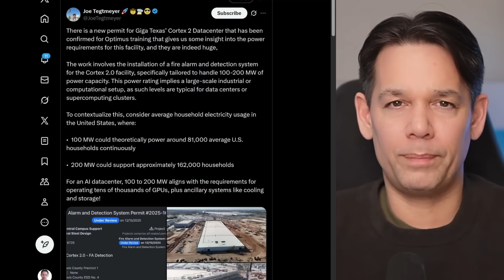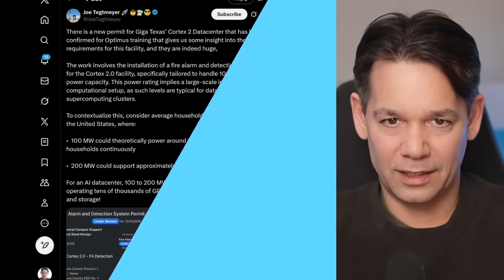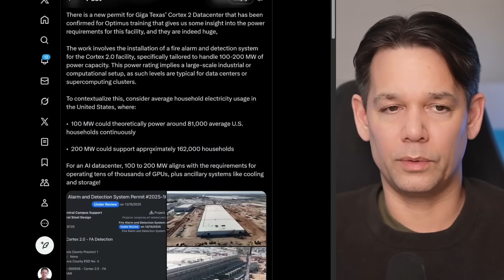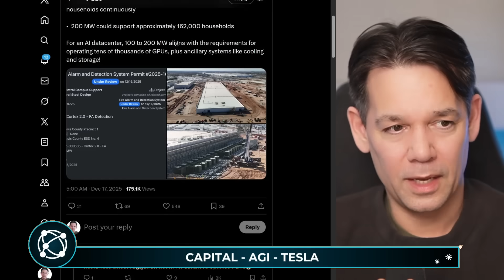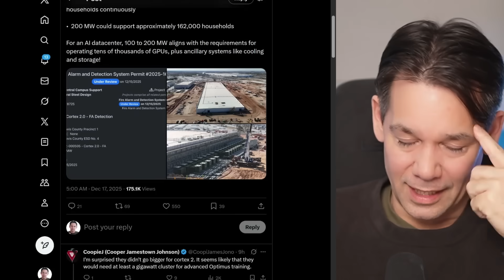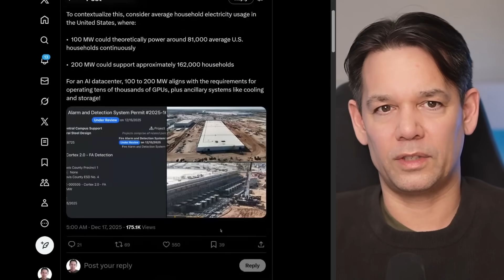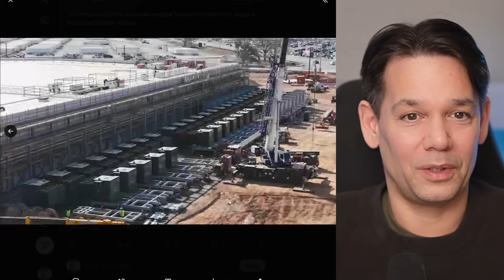FUTURE SECURED: Tesla Prepares MEGABRAIN for Optimus While Stocks Takes Breather